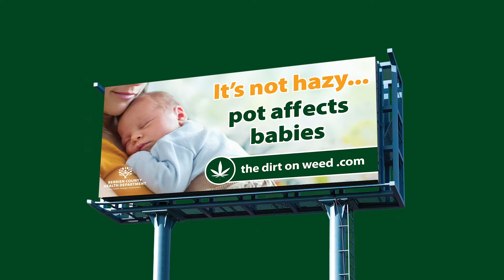Case Study: Berrien County Health Department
Video production by professional marketing, advertising, public relations, and digital media agency King Media in East Lansing, MI